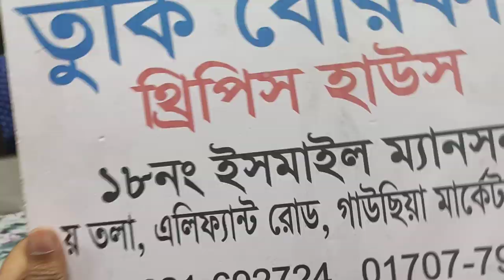বাজেট Friendly আবায়া কালেকশন 🥰।।Budget Friendly ABAYA Borkha In Bd